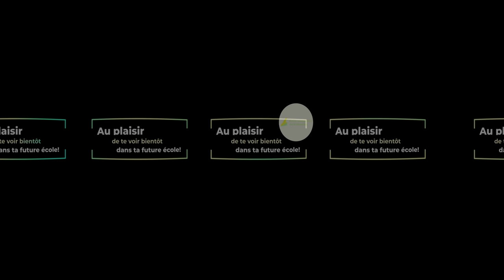Visite virtuelle 360° de l'école secondaire de la Montée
Venez découvrir les principaux lieux de l'école secondaire de la Montée (pavillon Saint-François) dans une visite virtuelle 360° présentée par un élève de l'établissement.